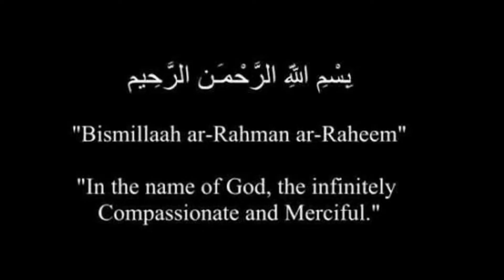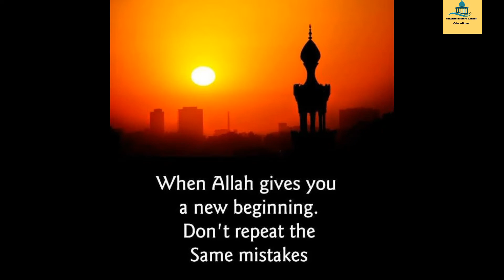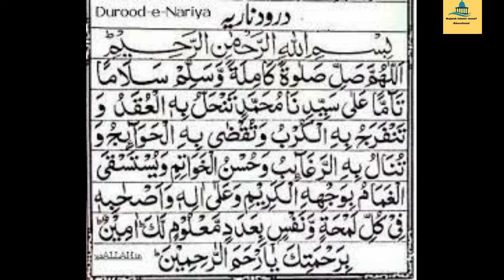Rizq mn kashadgi ke lye wazifa|most powerful wazifa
Asslam u alaikum viewers !
Hope u all will be fine .
Ye wazifa rizqq mn kashadgi k lye ,rizaq mn ezaafy k lye h .ye wazifa buhaaaat he powerful wazifa .ap zindagi mn ek dafa es wazify ko zaror kry .
Ye buhat se logu ka azmya hova wazifa h . Mere family mn b buhat se logu ne ye wazifa kia he s wakat Allah ka un par  buhat karam h .